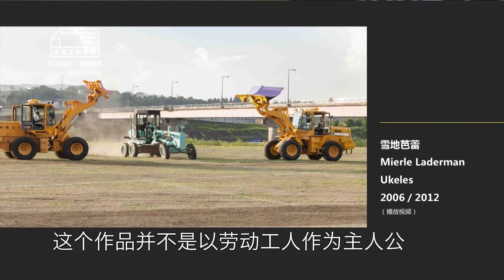【乌镇文化讲堂第三讲精选片段11】日本大地艺术祭之父北川富朗：太能玩了！他们不光玩雪，还玩铲雪车！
乌镇文化讲堂第三讲于2018年4月14日在乌镇雅达健康生态产业园艺乐讲堂成功举行。国际著名艺术策展人、日本大地艺术节之父北川富朗先生以《大地创生——希望的艺术 协动的梦》为题主讲。

“乌镇文化讲堂”落户乌镇雅达国际健康生态园白马湖畔，由建筑设计家张永和、雅达国际董事长蒋建宁、文化名人白岩松、作家杨葵、势象空间创始人李大钧联合发起，乌镇雅达书院联合势象空间主办，腾讯新闻、大公网、澎湃、豆瓣网、新京报、南瓜视业、在艺APP、蜻蜓FM等主流媒体支持。

乌镇文化讲堂聚焦文化产业发展，倡导建树现代文化生活方式，探寻深化文化传承的策略及途径。讲堂陆续延请国内外文化名人、实力派专家学者，于文学、艺术、建筑、设计、生活方式等领域发表演讲，积极促成文化产业的跨界互动，利用强势媒体扩大影响，致力于将讲堂打造成为全国文化产业发展发酵器，创造出更多更具现代性的可持续发展文化产业模式并付诸实施。